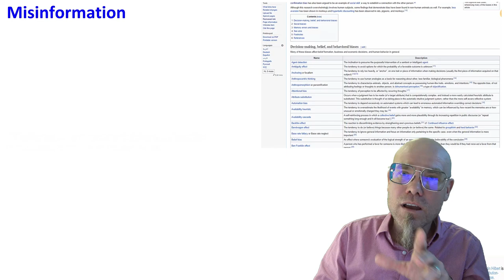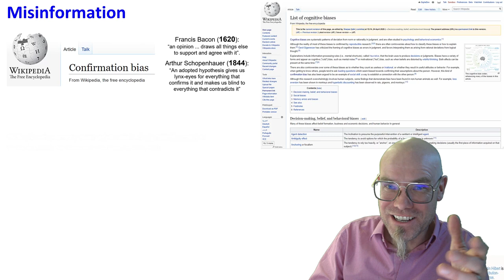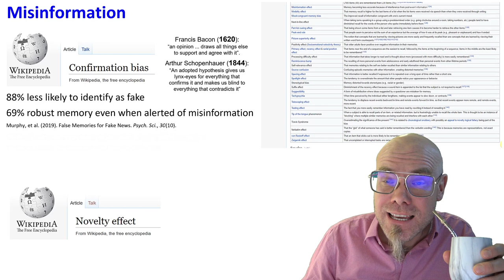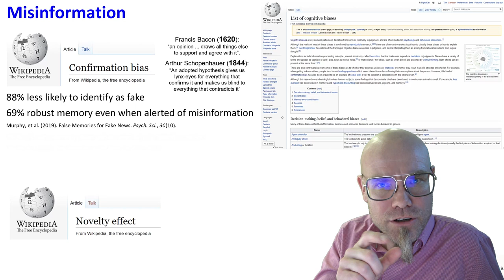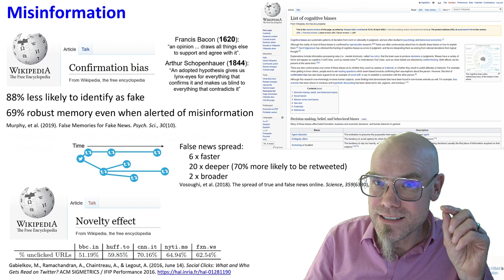The Hidden Power of Confirmation & Novelty Bias: Why Fake News Spreads Faster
💡 About the fascinating interplay between our deep-rooted cognitive biases and the information we consume. Ever wonder why some news, true or not, captures our attention while others fade away? It's all about confirmation and novelty bias, deeply entrenched in our psyche. 🧠➡️📰
📚 Quick Lesson: The confirmation bias makes us 88% less likely to identify a piece of information as false if it aligns with our pre-existing beliefs. Always question what resonates most with you.